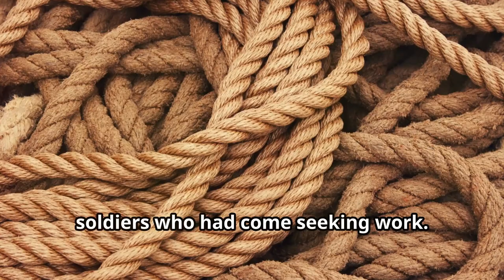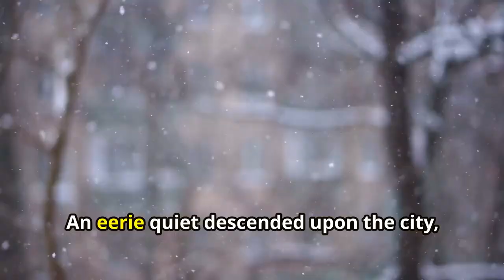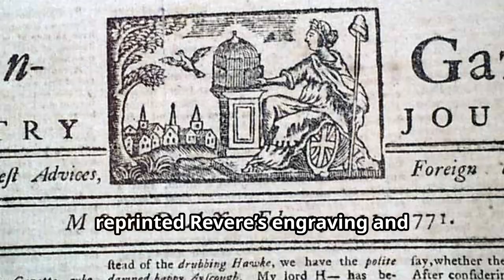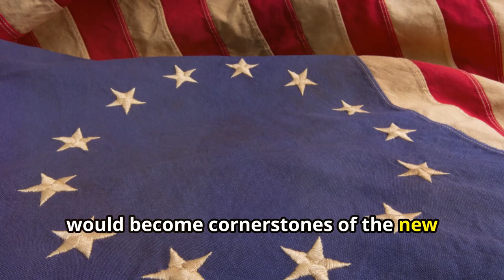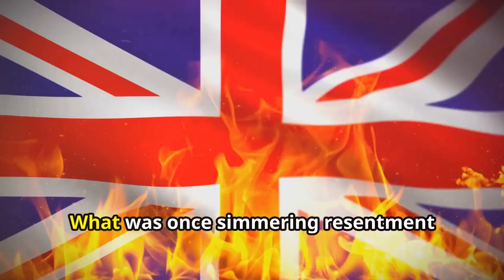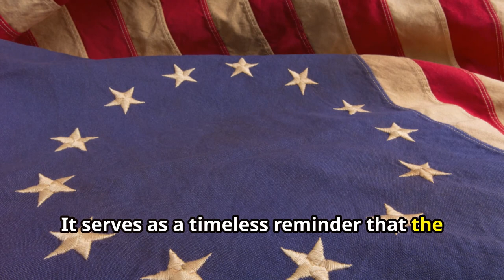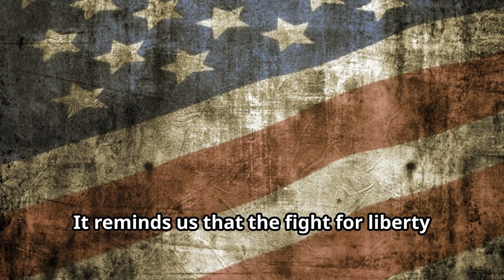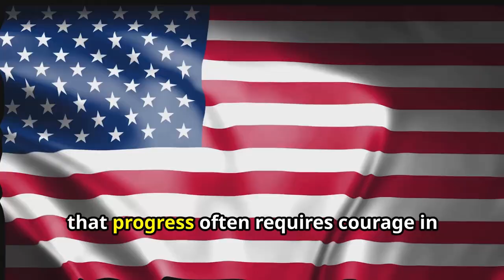How the Boston Massacre Ignited the Revolution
Discover the events that ignited the American Revolution.  Join us as we delve into the Boston Massacre, a crucial turning point in history that fueled the flames of rebellion. Learn about the tensions between the colonists and British soldiers, the tragic events of that fateful night, and the aftermath that changed the course of history forever. Watch now to uncover the spark of revolution that led to the birth of a nation.

00:00:00 Boston, 1770
00:00:38 Tensions Rise Between Colonists and British Troops
00:01:17 The Calm Before the Storm
00:01:48 The Incident at John Gray's Ropewalk
00:02:22 A City on Edge
00:02:58 The Calm Before the Storm
00:03:32 The Lone Sentry
00:04:19 The Crowd Gathers
00:04:44 Shots Ring Out
00:05:20 Chaos and Confusion
00:06:02 The Face of Defiance
00:06:35 Justice or Retribution?
00:07:14 A Nation Divided
00:08:05 Propaganda and the Power of the Press
00:09:11 The Unforgettable Night
00:10:23 The Legacy of March 5th, 1770
00:11:32 A Nation Forged in Fire
00:12:39 Remembering the Fallen, Honoring Their Sacrifice
00:13:35 Echoes of the Massacre